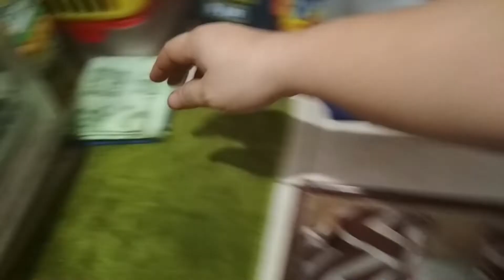Kalihukan sa Kabuntagon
Morning routine.. :)